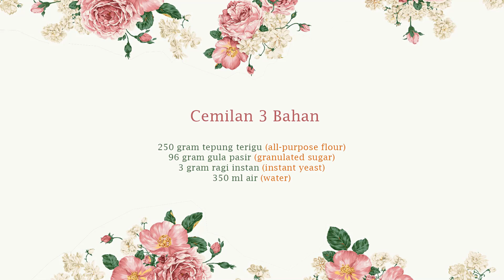Olahan Tepung Terigu 3 Bahan - Gampang Banget Bikinnya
BAHAN
1. 250 gram tepung terigu protein sedang
2. 95 gram gula pasir
3. 3 gram ragi instan
4. 350 ml air - suhu ruang

3-INGREDIENTS SNACK FROM ALL-PURPOSE FLOUR

INGREDIENTS
1. 250 grams of all-purpose flour
2. 95 grams of granulated sugar
3. 3 grams of instant yeast
4. 350 ml of water - room temperature

Cara membuatnya lihat di video ^^

Kalau kalian sudah coba resepnya, jangan lupa TAG aku di instagram dan pakai YouTubeRitaMelani yaaa...!